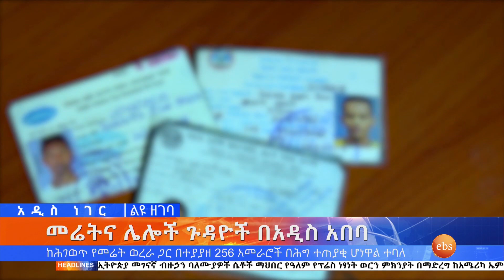መሬት እና ሌሎች ጉዳዮች በአዲስ አበባ፤ግንቦት 23, 2014/ What's New June 1, 2022